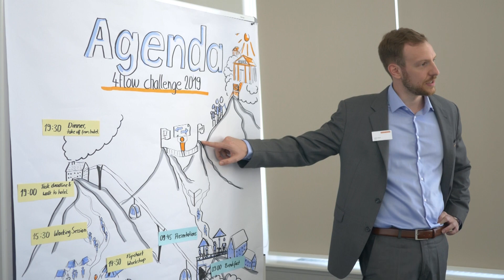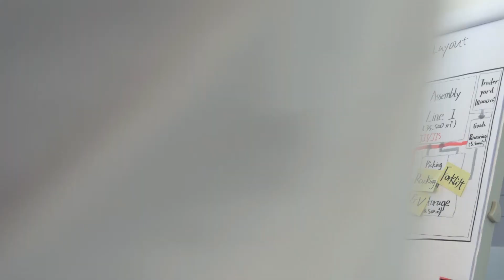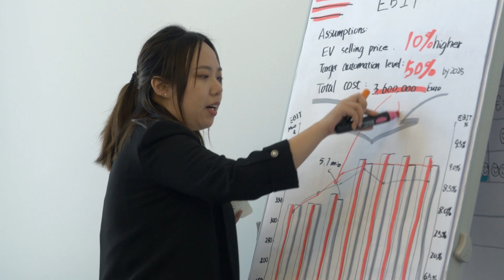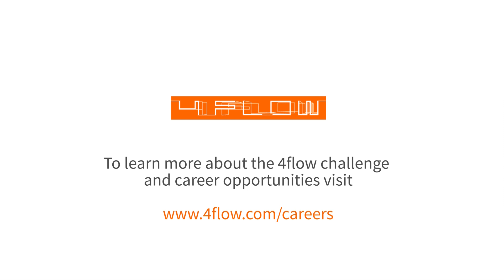4flow challenge 2019 – Case study competition for the supply chain professionals of tomorrow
How will e-mobility change supply chain in the automotive industry? Master’s students from Europe and China tackled this topic in the 4flow challenge 2019 case study competition. Using a realistic case study, the participating teams developed supply chain concepts in English and presented them to a panel of experienced supply chain consultants. At the competition finals in Berlin, Germany, the top three teams were awarded prize money totaling €10,000.